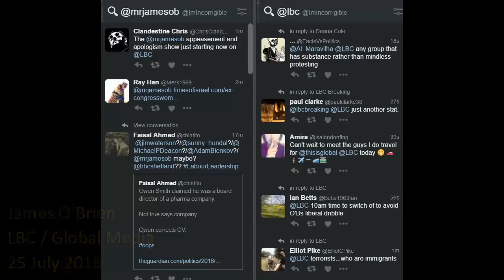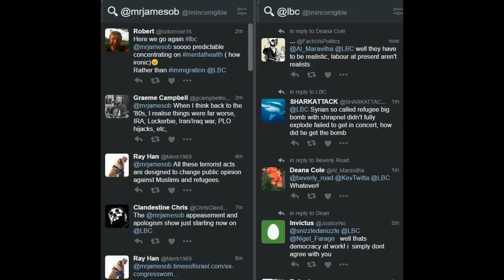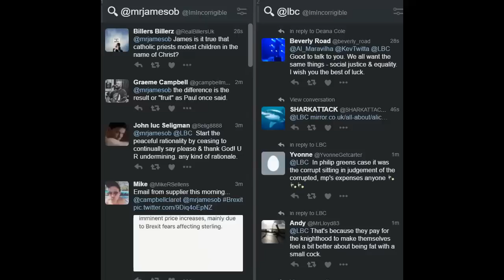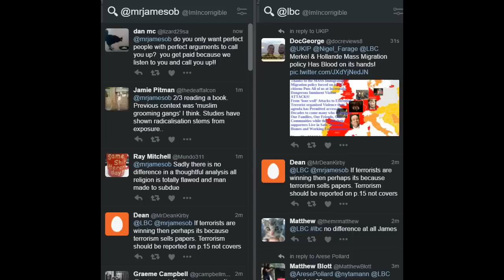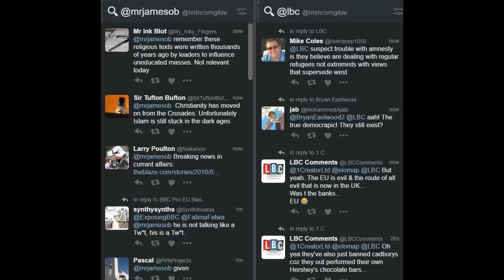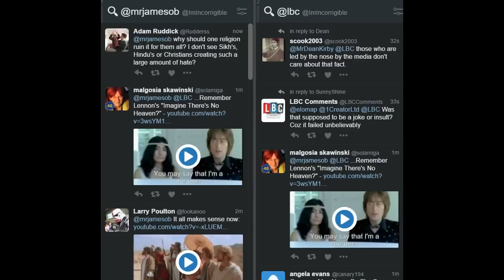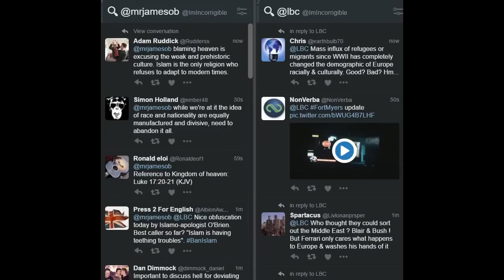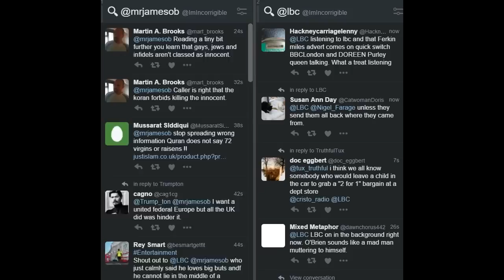James O'Brien vs terrorist heaven